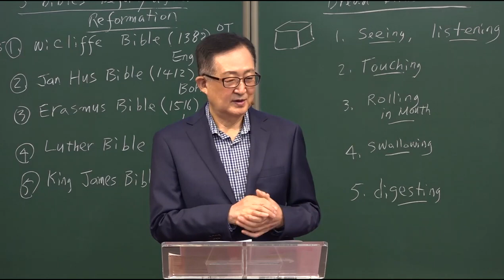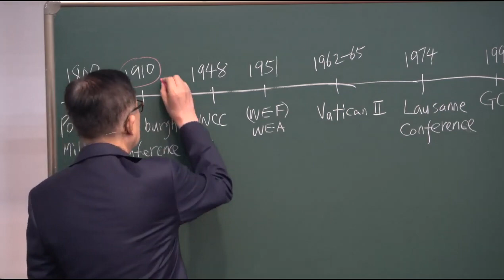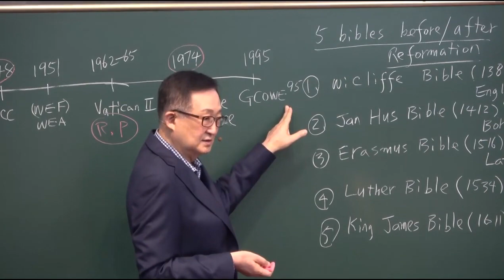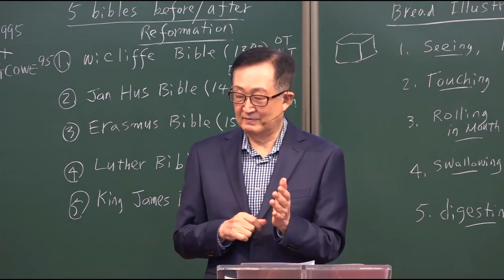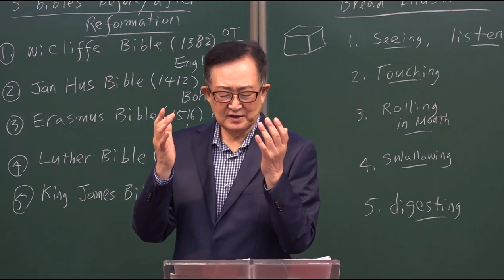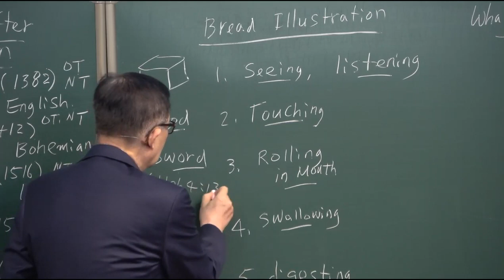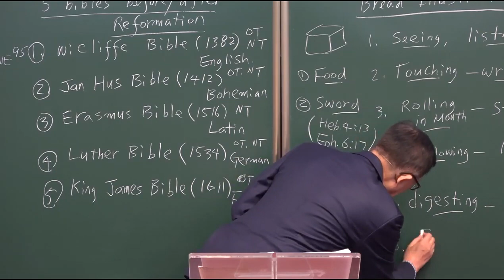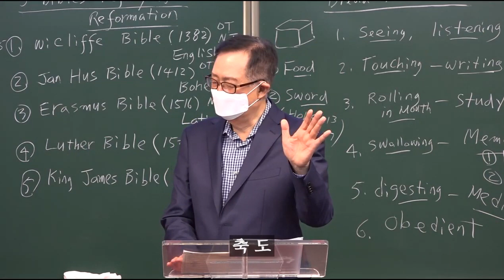종교개혁후, 역사적 전천년주의 복고 운동 / [요한계시록6장] 21강 / 황용현 목사